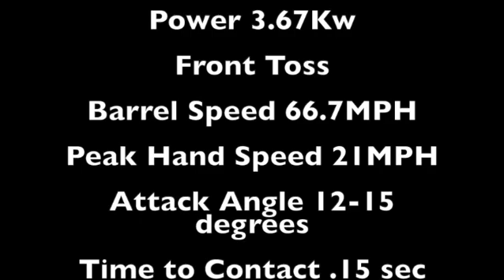TeaganReilleyHittingSpring22 720WebShareName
Teagan Reilley INF Class of 2023